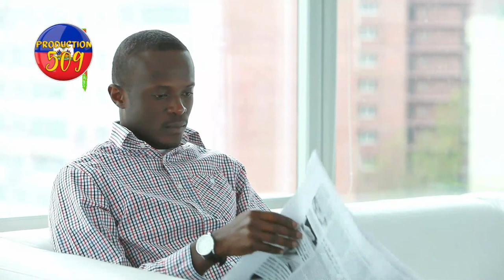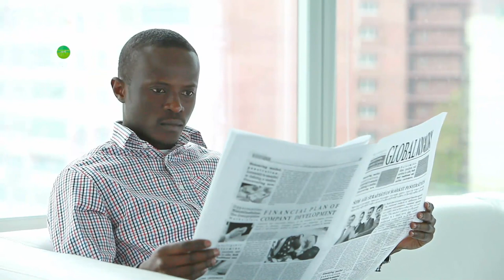Videyo kote cha magalie ap gaspiye bandi ak bal manman pitit mare senti nou vitelom pral met dlo na